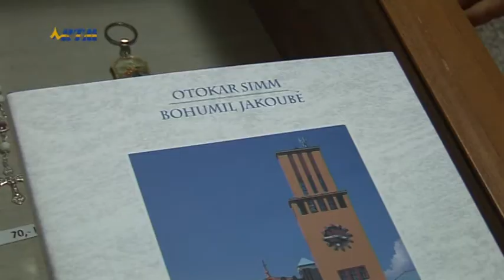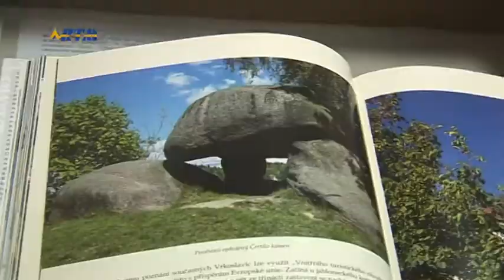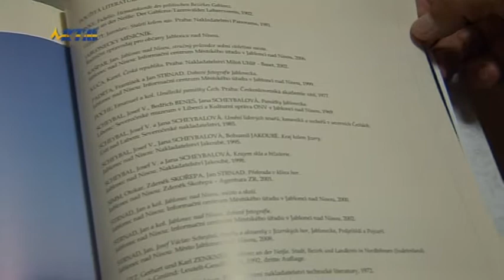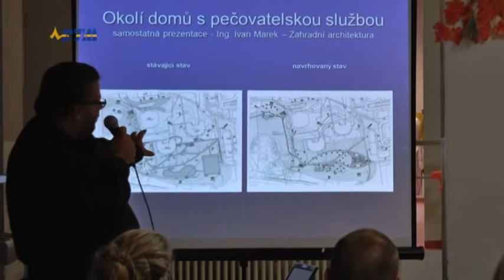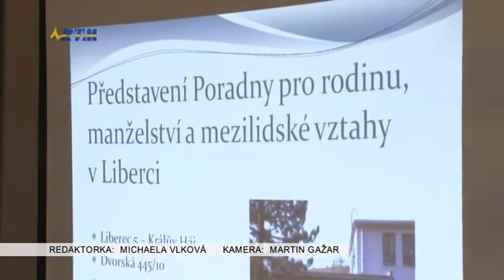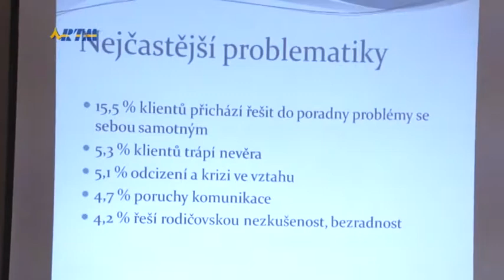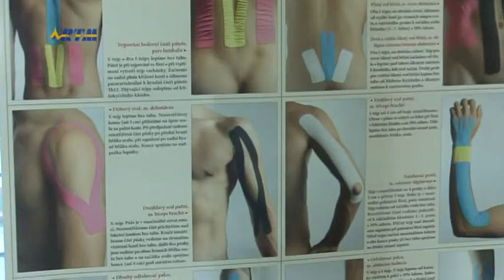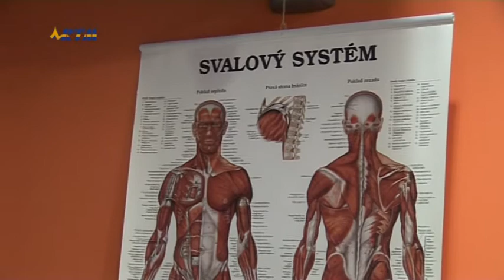Zprávy TV RTM 3. 10. 2014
Křest nové knihy o Jablonci nad Nisou
Veřejná debata na téma revitalizace další části sídliště Rochlice v Liberci
Rekonstrukce správního domku na hlavním jabloneckém hřbitově je téměř u konce
Poradna pro rodinu v Liberci oslavila 40 let od svého vzniku
Oddělení rehabilitace a fyzikální medicíny jablonecké nemocnice přispělo do programu Pojďme žít zdravě
Vem Camará Capoeira Liberec uspořádal k 14. výročí své existence další otevřenou soutěž v capoeiře